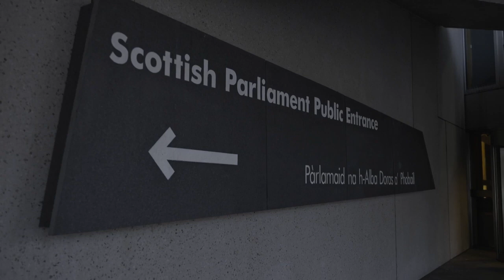Comedy Unleashed - Edinburgh - 17/08/23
After two consecutive venue cancellations for 'wrong speak', Comedy Unleashed took their planned performance to the 'town square', right outside the Scottish Parliament building.The event was facilitated by Common Knowledge Edinburgh among many others and we were on the scene to film for posterity.